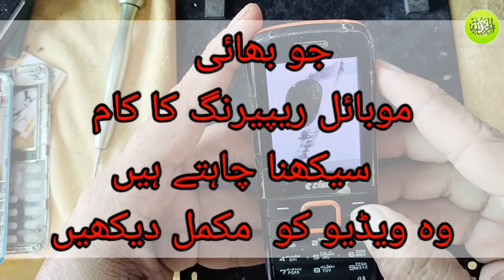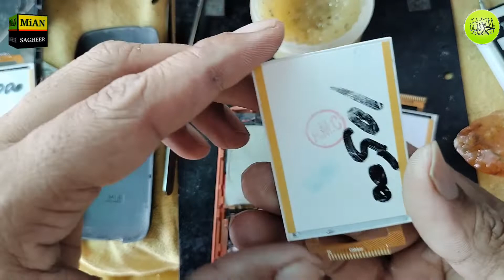How to change LCD of all keypad mobiles​